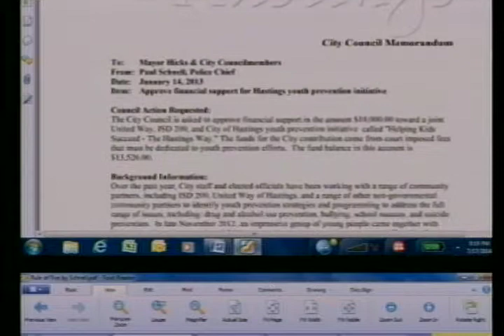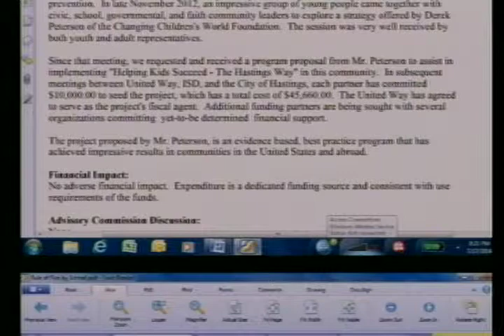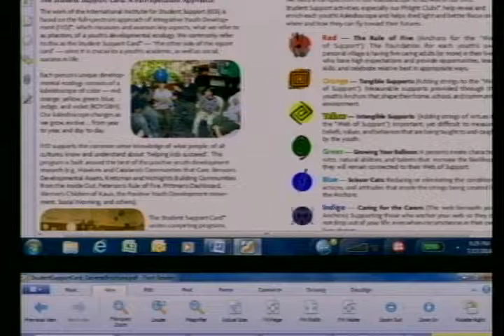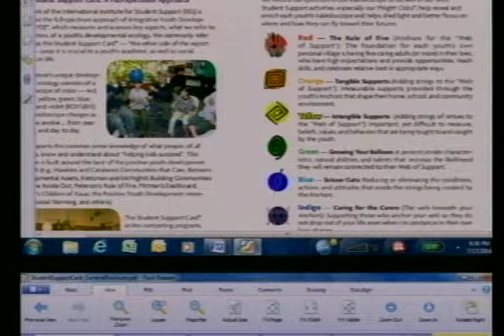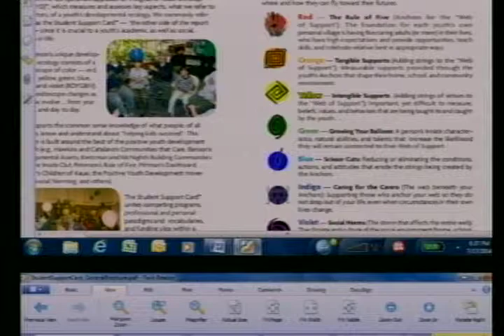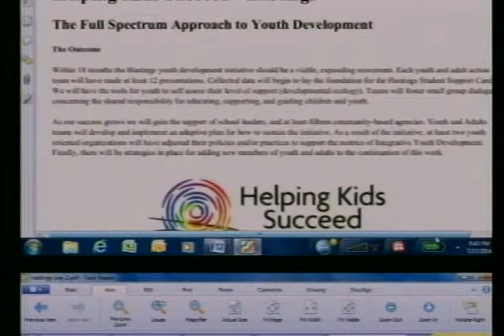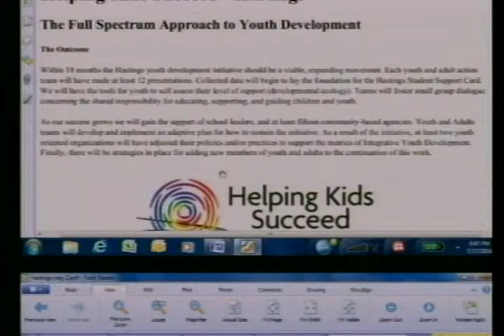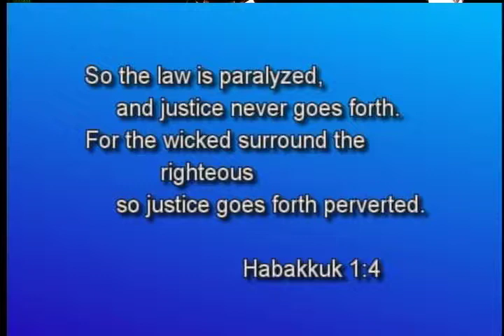Speechless 2014/07/24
Diana Longrie guest hosts for Tim Kinley while he is away.